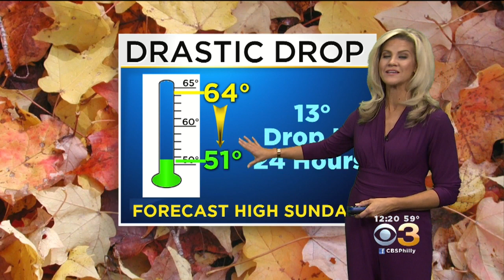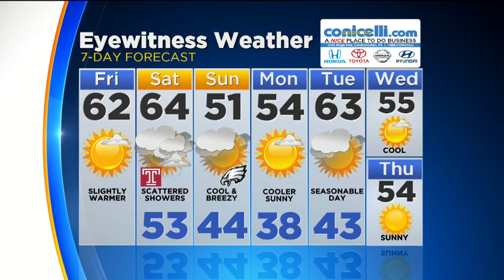Midday Weather Update: When Showers Develop